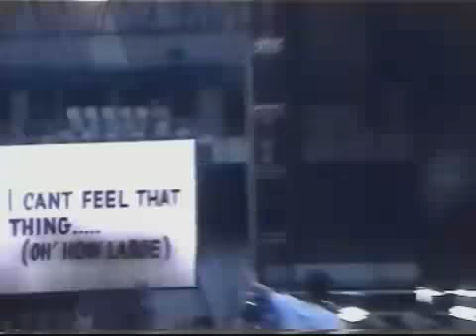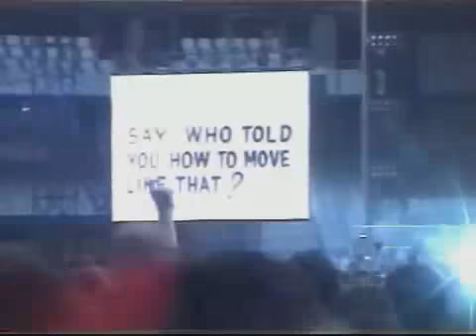AC/DC - Hard As A Rock - Live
Live in Paris in 2001.